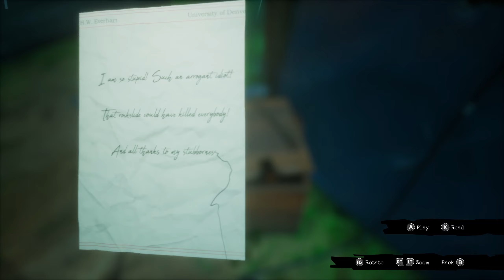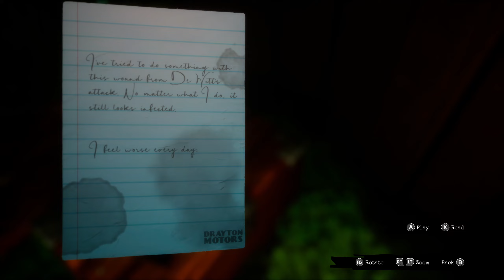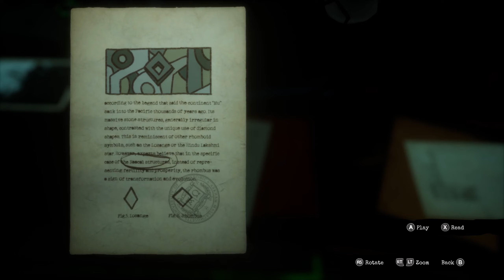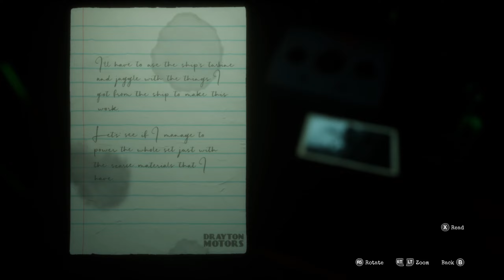Call of the Sea ASMR Let's Play | #04 - Mountain Top (H.P Lovecraft Inspired)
Hello, Hello, Hello, and welcome friends! - to a new ASMR Let's Play of the game Call of the Sea. This is a beautiful game that has you exploring an island in search of your lost husband as more and more mysteries begin to unfold. This is a great game with amazing voice acting and a fun story that is based somewhat on H.P. Lovecraft style cosmic horror.

Game: Call of the Sea
Developer: Out of the Blue
Released: Dec 2020
Description: It is 1934, in the far reaches of the South Pacific. Norah has crossed the ocean following the trail of her missing husband’s expedition and finds herself on a lush island paradise - a nameless, forgotten place, dotted with the remnants of a lost civilization.